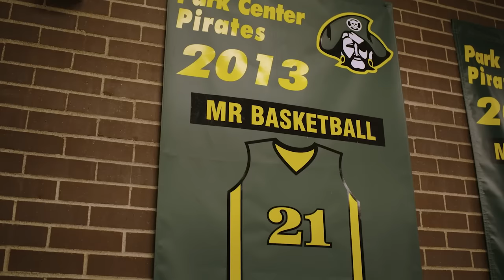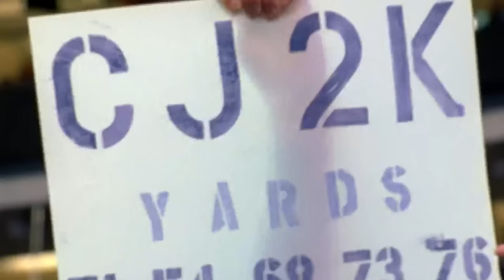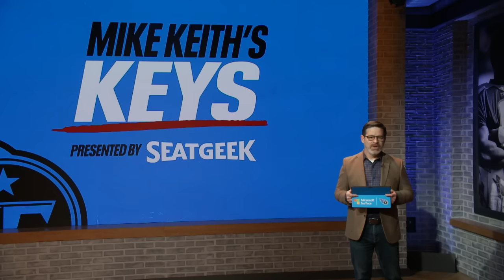Tennessee Titans at Jacksonville Jaguars | Titans All Access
Mike Keith looks ahead to Sunday's Week 11 matchup against the Jacksonville Jaguars at EverBank Stadium in this edition of ’Titans All-Access.